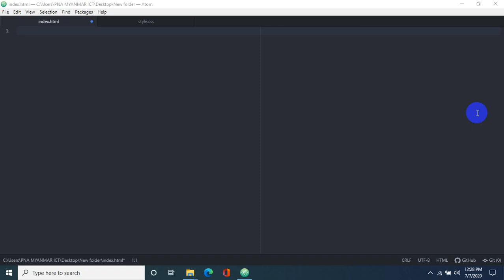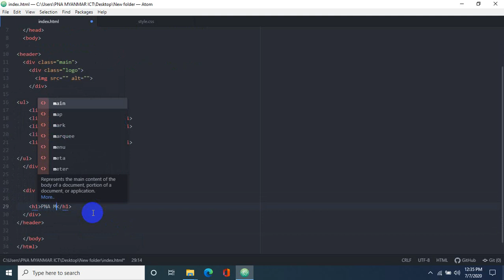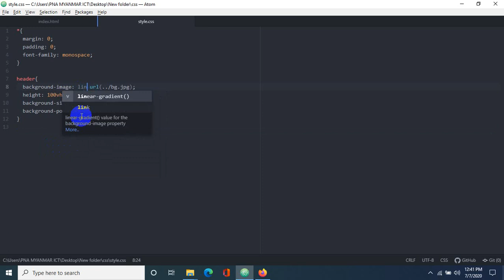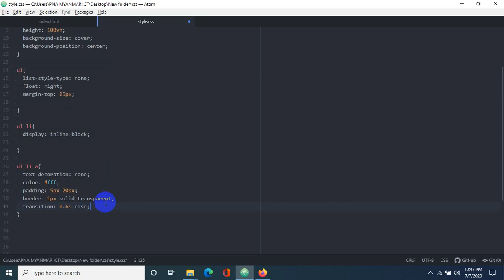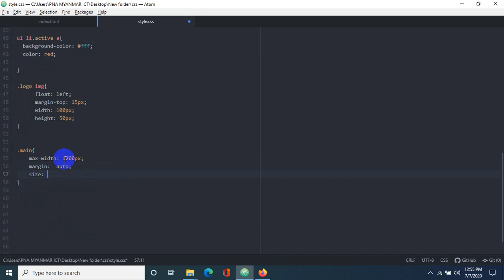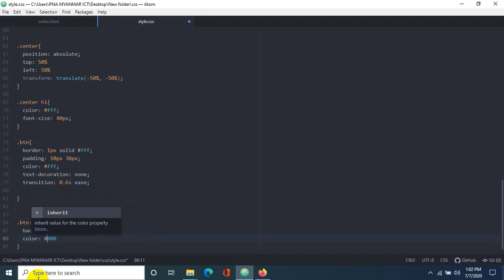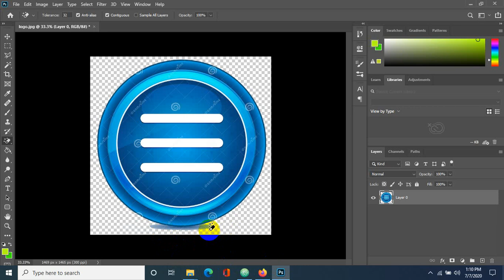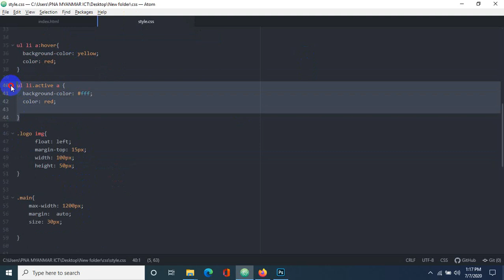PNA Myanmar Training Center